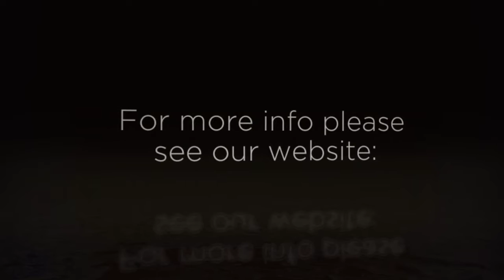New York Bunion Surgery performed by Dr. Levine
New York Bunion Surgery performed by Dr. Levine. Dr. Levine performs a surgery for bunions called a Lapidus procedure. It is a reliable surgery to correct deformity, while not changing the shape of the bone.